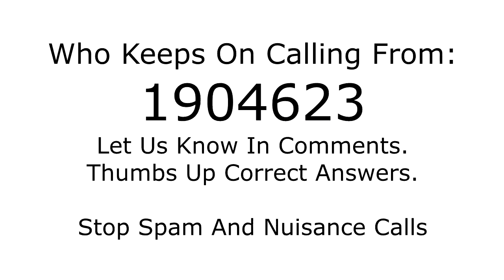Who is calling from 1904623